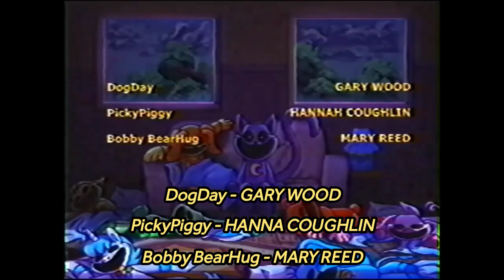Poppy Playtime 3: Smiling Critters Caricatura (Sub Español)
Debes mantenerte con vida en esta aventura única de rompecabezas de terror. Intenta sobrevivir a los juguetes vengativos que te esperan en la fábrica de juguetes abandonada. Usa tu GrabPack para piratear circuitos eléctricos o atrapar cualquier cosa desde lejos. Explora las misteriosas instalaciones... y no te dejes atrapar.